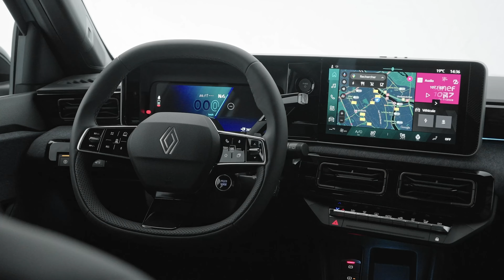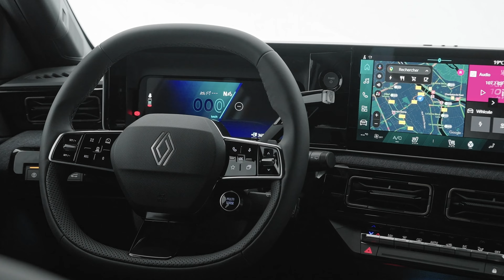NIEUWE RENAULT 4 E-TECH | Ideaal boodschappenkarretje?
Retro-EV Renault 5 E-Tech heeft er al een groter crossoverbroertje bij. Maak kennis met de Renault 4 E-Tech. Op dezelfde basis, maar even charmant? Yves zocht het uit!

0:00 Intro
0:27 Waarom 4?
1:10 Design
1:50 Dimensies
2:05 Koffer
2:33 Interieur
3:28 Motoren
4:02 Conclusie